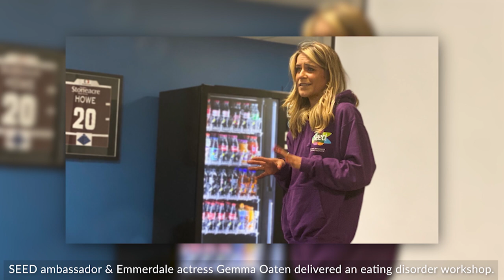INSIDE ROVERS: Pre Match Show - Doncaster Rovers v Portsmouth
Friday Night 7:30pm is the new home of the Doncaster Rovers Pre Match Show.

We'll be previewing Doncaster Rovers v Portsmouth as Robbie Andrews is joined by guests Liam Hoden and Cameron John.

We hear from Richie Wellens, Aaron Challoner gets the perspective from the Portsmouth end and feature what has been happening at the Club Doncaster Foundation in a big week.